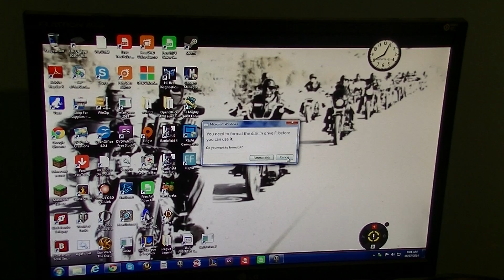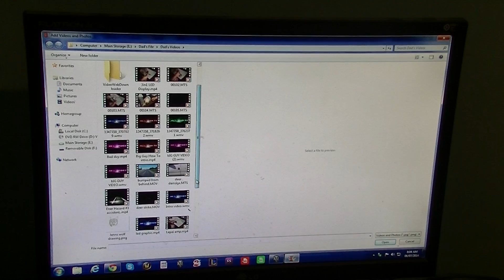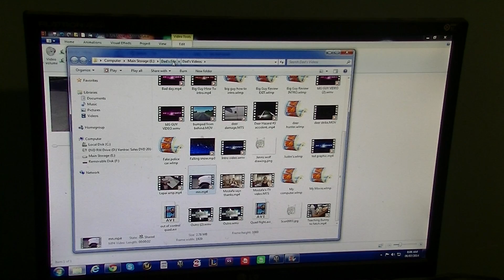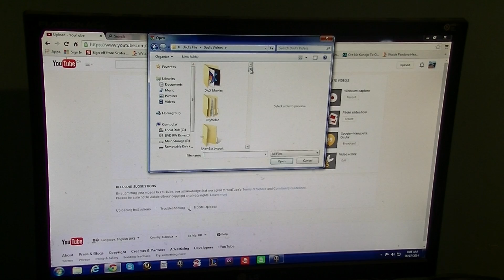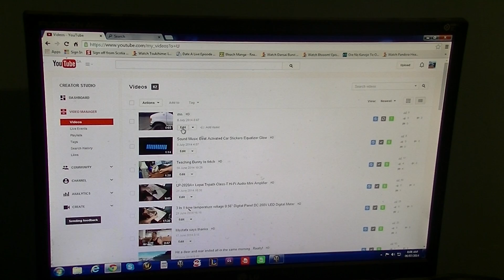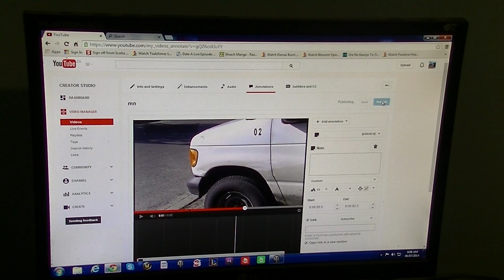how to upload your dash cam video to YOUTUBE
Just a quick vid on how to upload your videos to youtube.